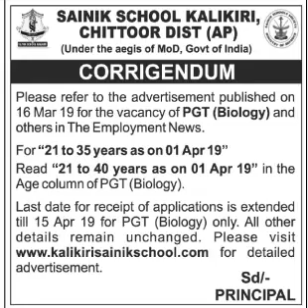SAINIK SCHOOL KALIKIRI CHITTOOR DIST CORRIGENDUM | LAST DATE EXTENDED